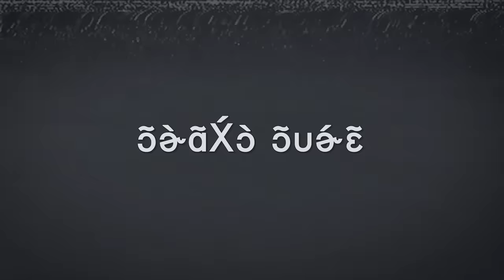This Teleporting Bug Is Driving Me Crazy!! | Spear Shot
Yet another freaky bug from the small indie company!